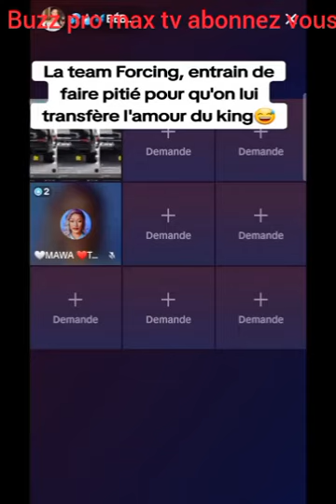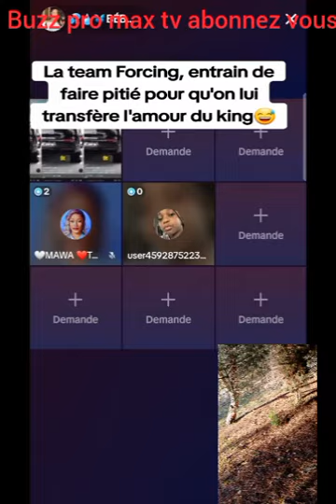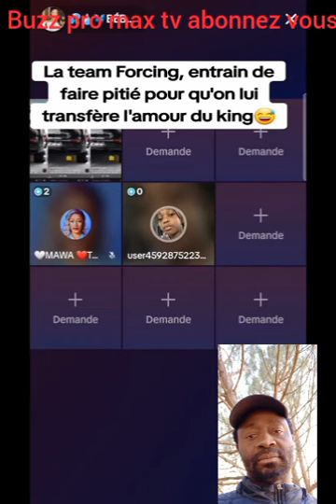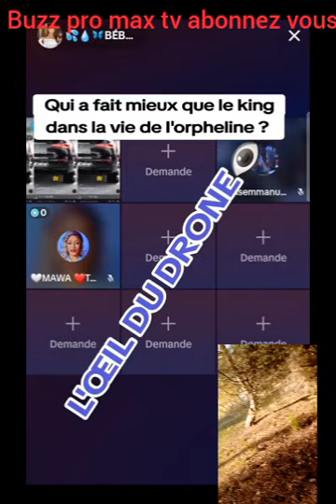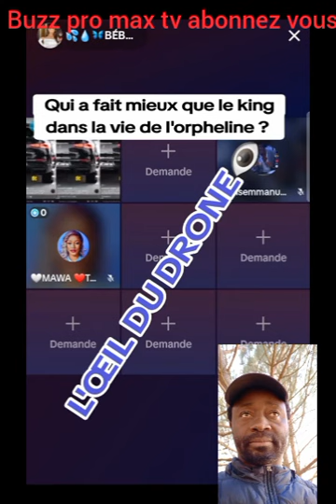Manature et les pleurs du mbolè.😭😭